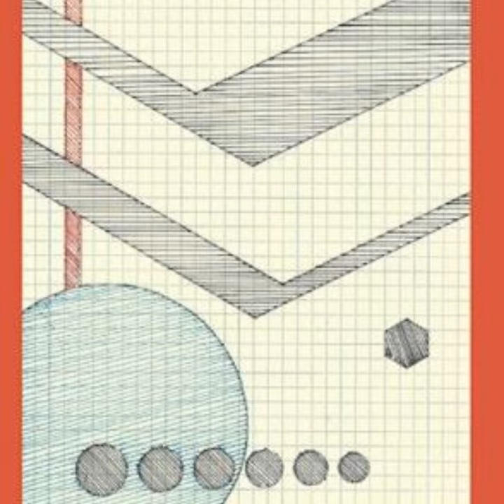Pull-Chain Puller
Pull-Chain Puller · Copiers

PROGRAM TAPE